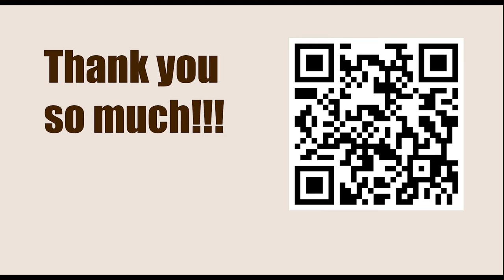Superbet Chess Classic Romania 2023 - Round: 6 || Fabiano Caruana vs Aireza Firouzja